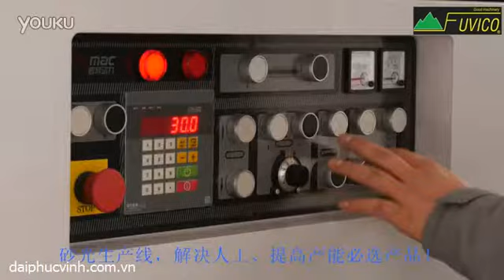DÂY CHUYỀN CHÀ NHÁM THÙNG 2 MẶT TỰ ĐỘNG